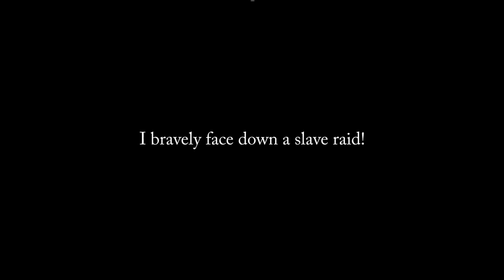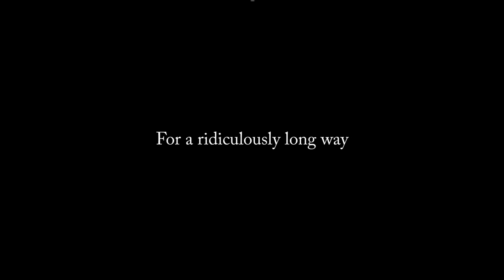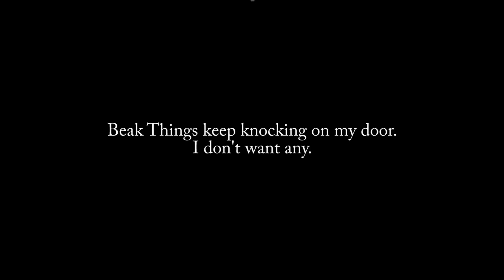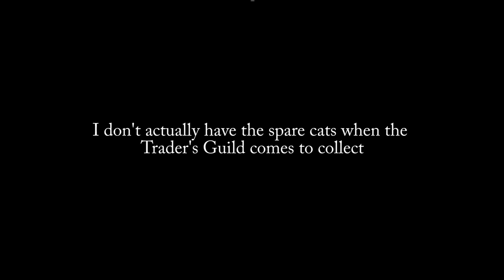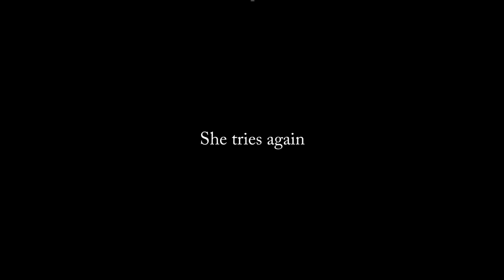Last time, on KENSHI! (Kenshi #21)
So, it wouldn't be a weezact7 series without at least one episode wherein I fucked up the footage. It also wouldn't be a weezact7 series if I didn't find a way to turn it into a special, fun episode anyway!

The music I used in this video can be found on the free music archive! Make sure you check out their other stuff! (And if you can figure out how to get a donation page to appear in English, please tell me.)

"Mountain Monk A" and "Mission of Danger" by Lobo Loco